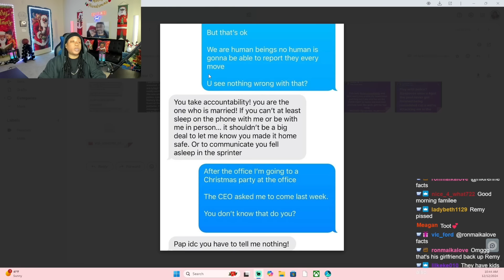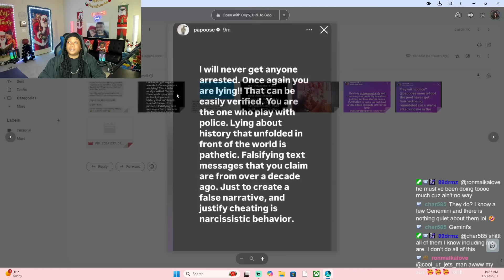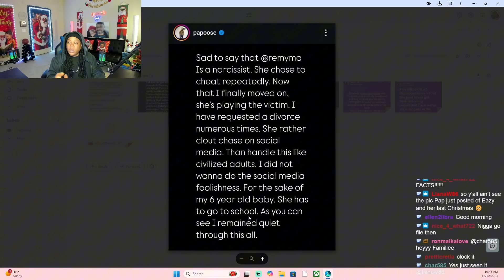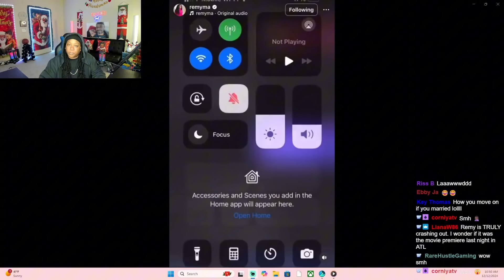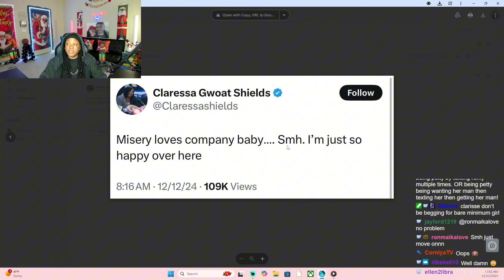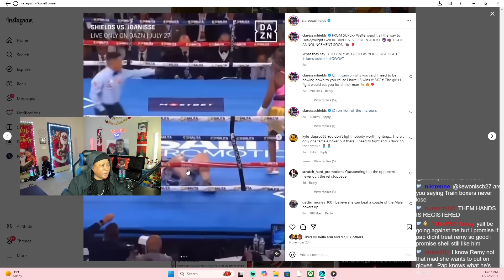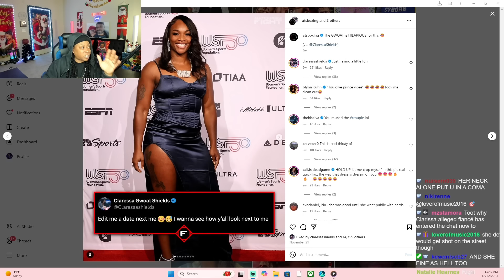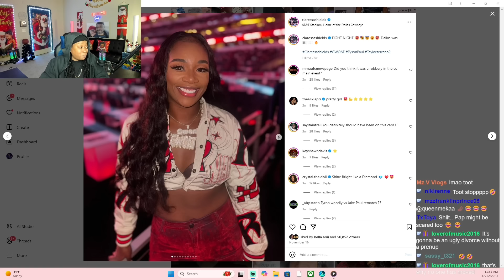BREAKFAST & BUD: REMY MA AND PAPOOSE GOT THE INTERNET ON FIRE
Welcome to BREAKFAST & BUD my MORNING TALK SHOW!!! The place where we eat good and vibe!!!

TUNE IN EVERY MONDAY-THURSDAY 10:30AM-12PM!

FACEBOOK: DANIELLE EDWARDS LAW